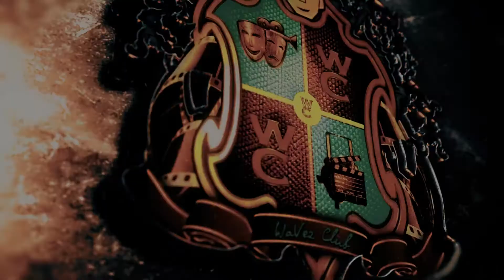BMF Trailer [React/Review] Episode 155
COLLECT OUR LATEST NFT
"Icon Of The Camera Head"

LETS SAVE THE F*CKING PLANET

0:00 Intro
1:36 Trailer
6:14 Rating
8:49 How Hot Is It

Check Out Petty Man Comic Book Series
"ISSUE 2: A Snowstory" Comic Book Issue